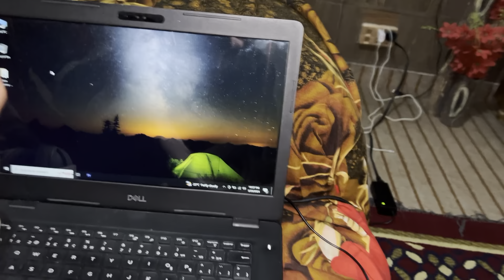Iftar With Rajab,s Family | Sajjad Manzoor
Presenting Vlog of Biggest iftari with rajab family
sajja_d3475
sajjadmusic1

family
iftari
iftar
family vlogs
pakistani family vlogs
family vlog
rajab
punjabi family
daily vlog
uk family visit visa from pakistan
village family vlog
village aftari | 13th ramzan aftari | meri aftari